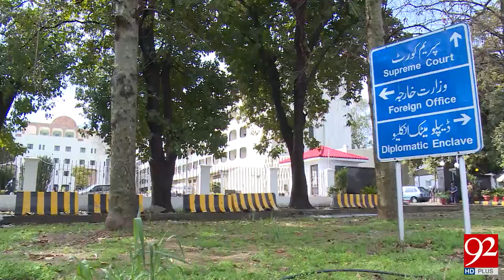PM Nawaz chairs high-level meeting at Foreign Office 30-06-2017 - 92NewsHDPlus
Watch News Report:PM Nawaz chairs high-level meeting at Foreign Office